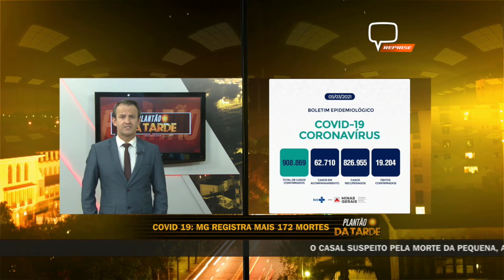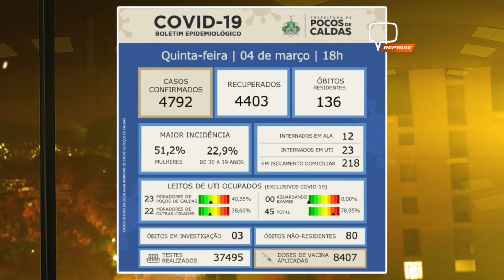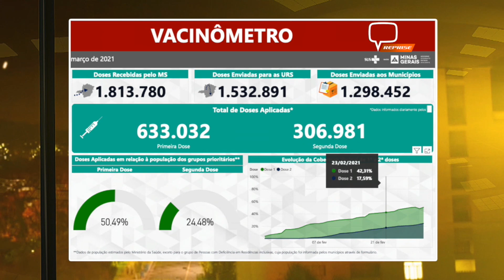ATUALIZAÇÕES DOS BOLETINS EPIDEMIOLÓGICOS 05/03/21